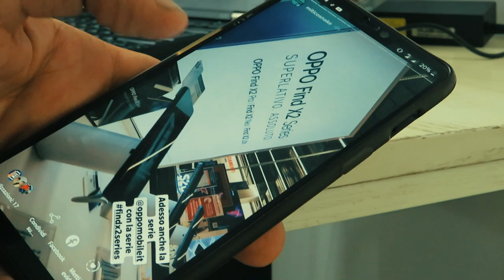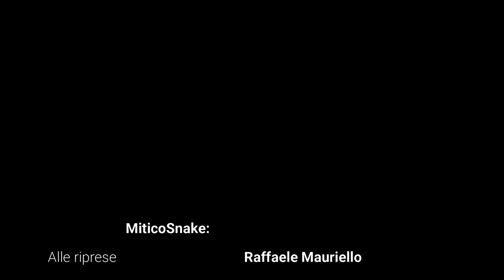Primo unboxing iTech dopo la quarantena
Ed ecco che vi porterò un nuovo video unboxing. Anche se io già conoscevo i prodotti in quanto acquistati in negozio fisico e averli visti qualche ora prima di questo video, volevo condividerli con voi e farvi vedere ciò che ho acquistato non appena sono entrato in un negozio come Xiaomi e altri.

Acquista su

Alternativa su